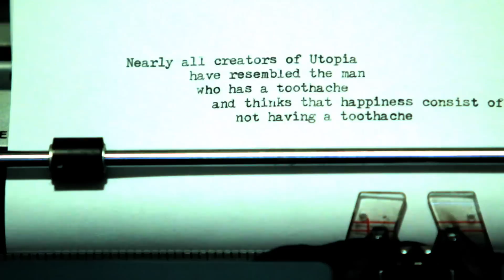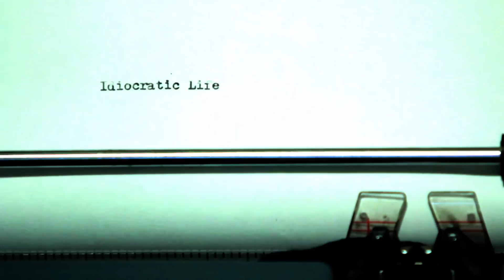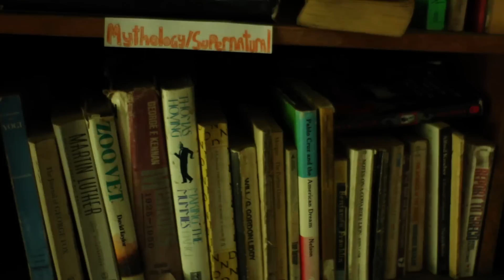Idiocratic Life ~ Chapter 1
This film is a three part series on communes in the United States.

Film Score composed by Justine Lucas and Brenden O'Loughlin